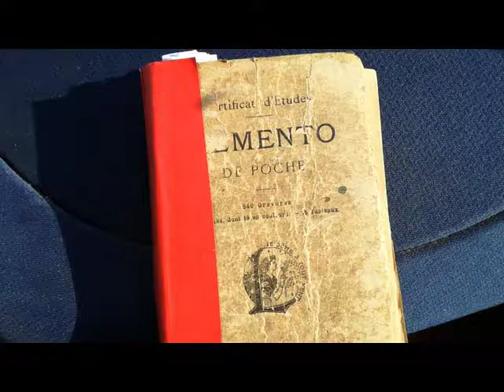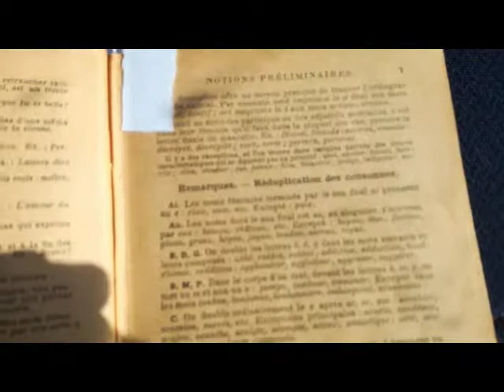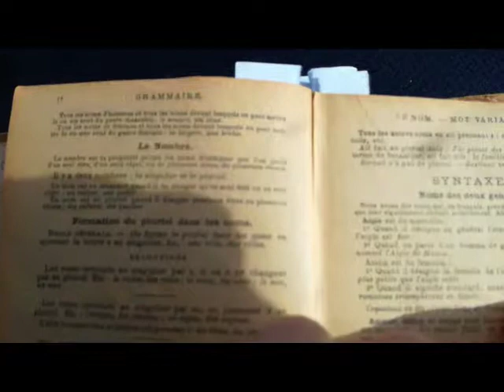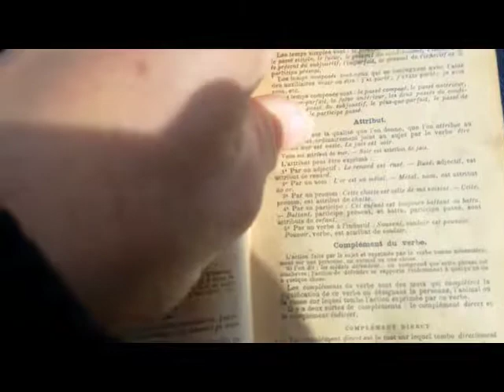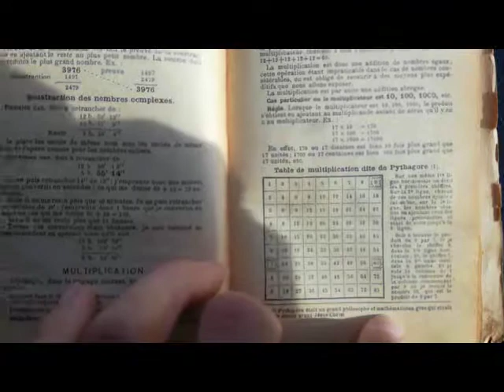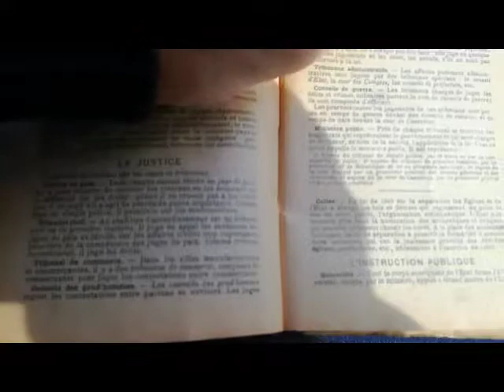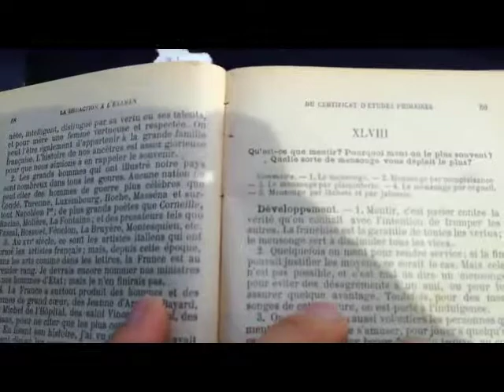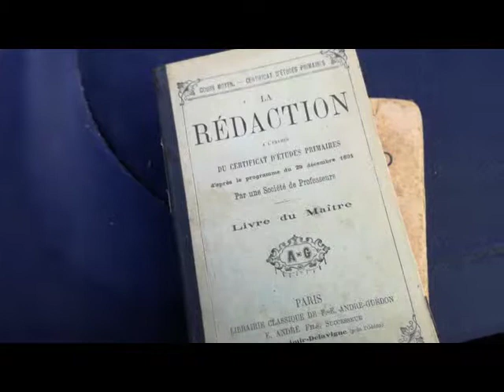Certificat d'etude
Le contenu du certificat d’étude en 1926. Franchement ça donne à réfléchir.

 à réflechir.